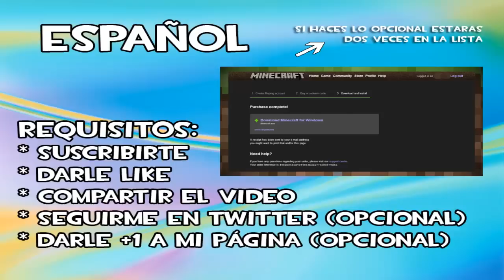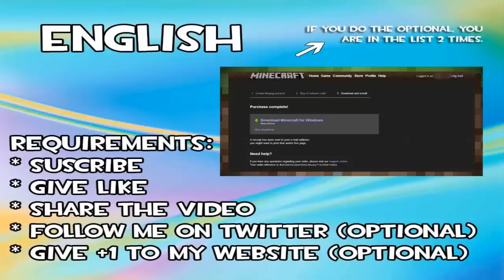▌CUENTA MINECRAFT ▌GANADOR: TrollyouRB ▌ABRIL - MAYO || CERRADO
ಠ_ಠ  LEE LA DESCRIPCIÓN ಠ_ಠ

▇ ▆ ▅ ▄ ▃ ▂★ REQUISITOS ★▂ ▃ ▄ ▅ ▆ ▇

★ COMENTAR PARTICIPO
★ DARLE LIKE AL VIDEO
★ SEGUIRME EN TWITTER (OPCIONAL)
★ DARLE +1 A MI PAGINA (OPCIONAL)
★ COMPARTIR EL VIDEO (OPCIONAL)

♣ Si me quereis agregar a Skype: Escrich7
♣ Recuerda, si haces lo que dice "opcional" te pondré dos veces en la lista, así tendrás mas suerte y probabilidades de ganar! ♣

▌MOAR INFO ▌
►GANADOR ANTIGUO SORTEO: CHOVE SANZ
►EL GANADOR SERA ANUNCIADO EN EL TITULO DE ESTE VÍDEO Y TAMBIÉN SERA ANUNCIADO EN TWITTER,

2014 marzo how to hack minecraft premium 2014 march / minecraft premium for free 2014 free account minecraft premium no programs no hack 2014
mod noviembre 2014, premium minecraft noviembre 2014, MINECRAFT PREMIUM Y GARRYSMOD SORTEOsorteo de minecraft premium sorteo cuenta minecraft premium